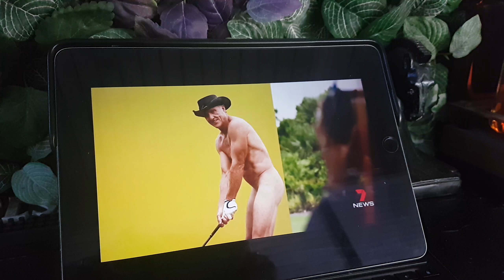Our Snotty Flashmob on the 7 News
Thanks to 7 News for showcasing our recent flashmob at Southbank to welcome the Winter season!